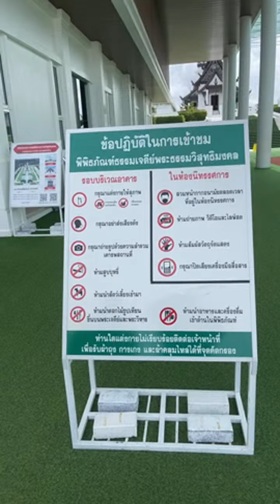วัดป่าบ้านตาด 2